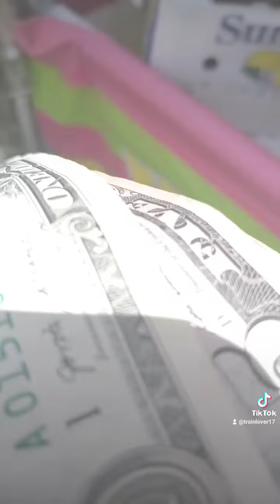me at the county fair part 1